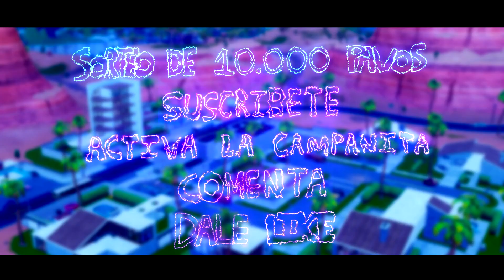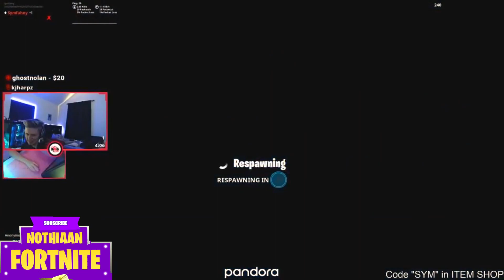Ninja Es **TROLLEADO** Por Sus Amigos Y DEJA LA PARTIDA!! 😰😰 Tfue **BROMEANDO** En Fortnite!! 😂😂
(SUBTITULADO AL ESPAÑOL) Ninja Es **TROLLEADO** Por Sus Amigos Y DEJA LA PARTIDA!! 😰😰 Tfue **BROMEANDO** En Fortnite!! 😂😂

🔴 CÓDIGO DE CREADOR: NOTHIAAN-YOUTUBE

El ganador del mes de Febrero se dio en el video de hace unos días y desde entonces comenzó un nuevo sorteo de 10.000 pavos en el canal, haz todos los requisitos para ganar!!

El video trata de : fortnite,fortnite daily moments, ninja fortnite, ninja, fortnite funny moments,fortnite best moments,fortnite daily,fortnite moments,fortnite best,fortnite funny,fortnite royale moments,fortnite fails,fortnite funny moments and fails,fortnite funny and wtf moments,fortnite funny fails,fortnite fails and wins,fortnite fails and wtf moments,fortnite fails and epic wins,fortnite wtf moments,fortnite funny fail moments,fortnite daily funny moments, Twitch Moments, fortnite video, tsm_myth, dakotaz, summit1g, cdnthe3rd, grimmmz fortnite, las mejores jugadas, la nueva ninja, partida de ninja subtitulada al español, las mejores partidas de ninja, ninja ayuda a un noob a ganar su primera partida, primera partida de ninja en fortnite, ninja jugando con un noob, ninja victoria épica, fortnite en español, ninja hablando español, Darie por siempre, ninja es trolleado sus amigos y deja la partida y tfue se vuelve bromista en fortnite